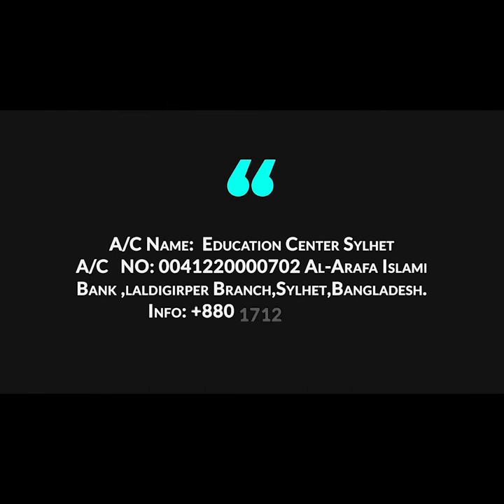সুন্নত বনাম বিদয়াত সংঘাত নিরসন! আব্দুল্লাহ বিন আব্দুর রাজ্জাক । WAY OF THE SALAF । Abdullah Bin Abd